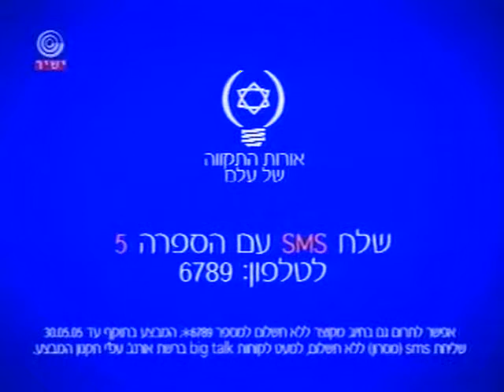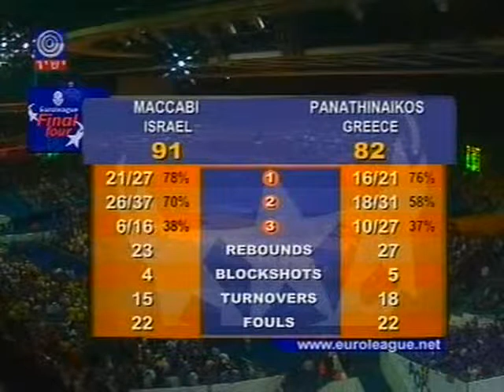[2005] Euroleague Final Four Semifinal: Maccabi Tel Aviv vs Panathinaikos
Date: May 8, 2005. Venue: Olympiysky Arena (Moscow). Attendance: 13607

The pride of finishing third in the Euroleague final standings produced a double-overtime thriller on Sunday in Moscow. Panathinaikos rallied from 22 points behind to defeat host CSKA 91-94 before 13,000 fans at Olympiysky Arena. Dimitris Diamantidis, the Euroleague's Best Defender Trophy winner, made a steal and layup with the game tied late in the second overtime to save the victory for Panathinaikos. Mike Batiste poured in 28 points, all but 4 of them after the half, and pulled 10 rebounds for the winners. Ibrahim Kutluay had 19 points for the Greens. Diamantidis finished with 15 points, 9 rebounds and 4 steals, and Jaka Lakovic matched him in scoring and steals. For CSKA, Marcus brown had 21 points, Demos Dikoudis 17, David Andersen 14 and Antonio Granger 11.

Brown and Holden pushed CSKA to a 50-28 margin in the third quarter but Diamantidis, Kutluay and Batiste led a 2-23 run that put the Greens back in front, 61-63, with under 7 minutes to go. Ties and lead changes followed the rest of the way, but after a Batiste triple made it 73-78 with less than 30 seconds left, Panathinaikos looked like winners. But Brown hit from downtown and Papaloukas dunked off a midcourt steal by Holden to send the game to overtime, 78-78. Free throws made and missed meant the overtime ended in a tie, too, at 84-84, before Panathinaikos finished off its comeback in the second.